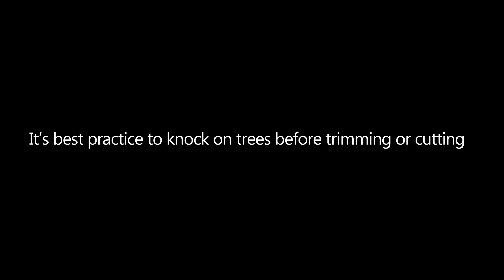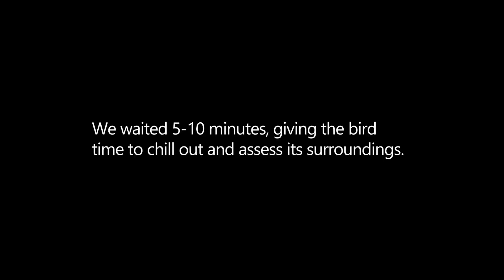An Owl Story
A few weeks ago, an eastern screech owl was discovered when we were doing maintenance work on our sycamore allee. Check out this little critter's quick journey. Huge thanks to our friends at The Raptor Trust.

Produced by Duke Farms.